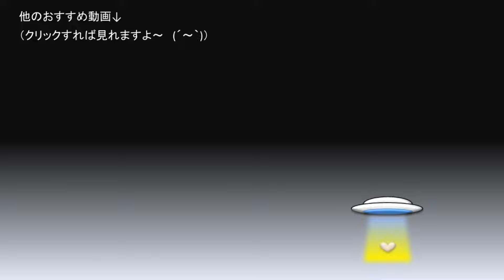【クラッシュ・バンディクー カーニバル】ボス集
ボスたちの行動場面や撃破までをまとめました。

twitterアカウント↓　(主にゲームのことしかツブヤイテマセンw)